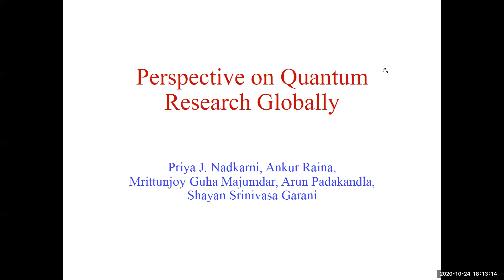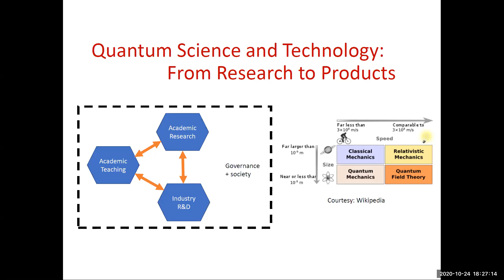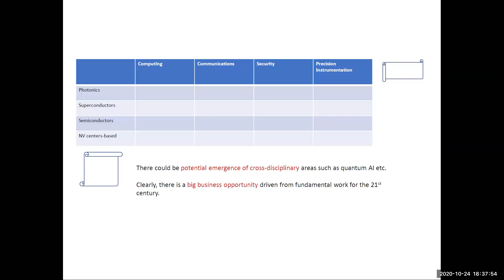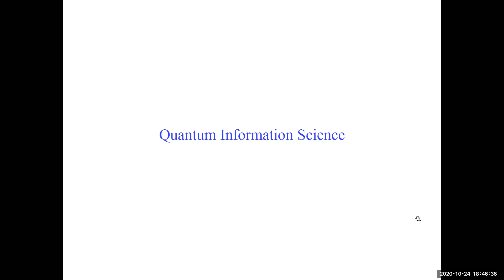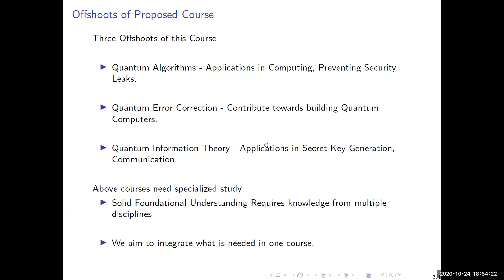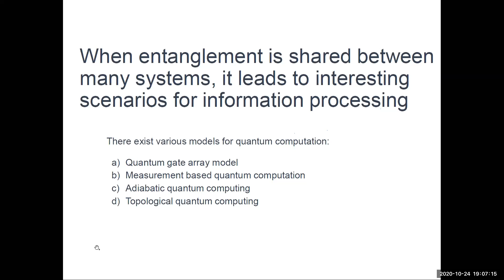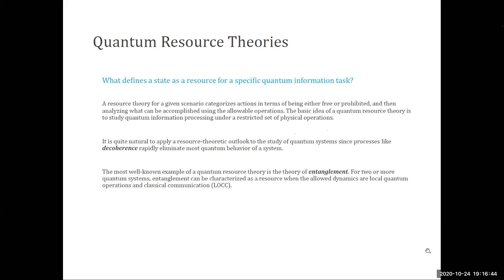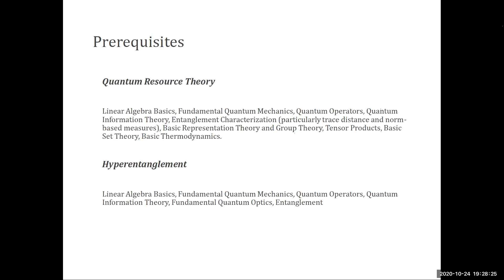Perspectives on Quantum Research Globally with Priya, Ankur, Mrittunjoy, Arun & Shayan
- Prof. Shayan's perspectives on quantum research globally
- QIP course Module Introduction
    - Module 1: An overview of linear algebra, probability, quantum mechanics and complexity
    - Module 2: Quantum states, operators, density operators etc, commutativity, notions of entanglement, tensor algebra etc.
    - Module 3: Quantum gates, circuits, universal gates, physical realization of such gates, reversibility issues etc, quantum no-theorems and applications, such as super dense coding and teleportation
    - Module 4:  Quantum algorithms and applications, such as Grover's search algo, Simon's period finding algo, Shor's factorization etc.

If you're a complete beginner to QuantumComputing do check out our 12 week Fellowship program

If you're someone who has attended Qiskit summer school and wanna explore deeper into the field QC, do sign up for QuantumWinter Hackathon in collaboration with BosonQ PSi